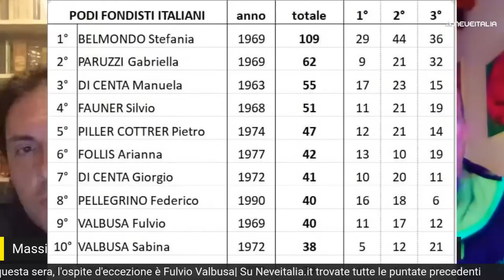Fulvio Valbusa al "Puppo& Ambesi Live By Night" del 16 Maggio 2020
Tanto sci di fondo, ma non solo, nel menu della nuova puntata del podcast di Dario Puppo e Massimiliano Ambesi